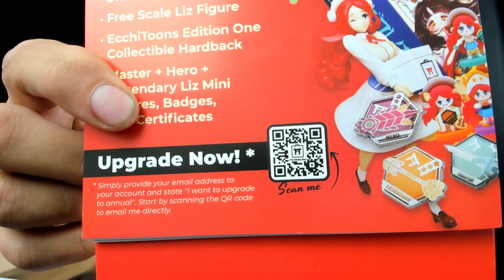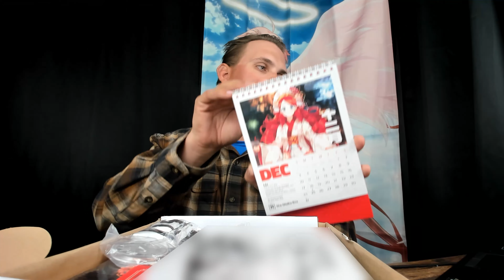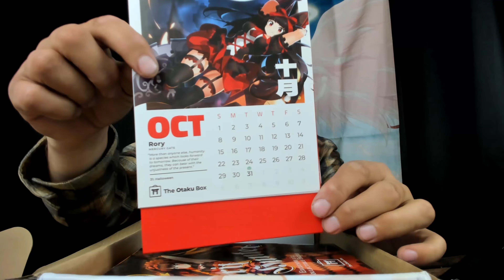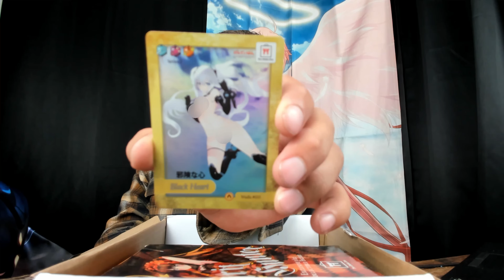The Otaku Box November 22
Join me while I Unbox November's The Otaku Box

Cindy’s Book “The Uninvited Guest”

00:00 Start
00:15 Cindy’s Book
00:35 Intro
00:57 Calendar
03:34 ???
03:59 Collectible Coin
05:13 Shirt
06:32 Legendary Rank
06:45 Banner
08:18 Button
09:06 Wiafu Card
10:12 Snack Bags
11:34 Chop Sticks
13:38 Figure
16:03 Review
16:14 Mini Figure
16:50 Collectible Coins
18:10 Calendar
19:32 Chop Sticks
21:34 Shirt
23:11 Figure
24:22 ???
24:45 Snack Bag
25:31 Wiafu Card
26:47 Button
28:04 Banner
30:31 Conclusion